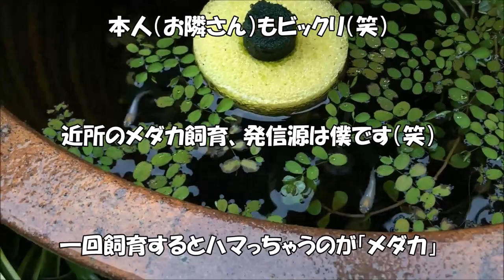めだか「そ～っと、覗いて見てくださ～ぃ」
こんにちは。